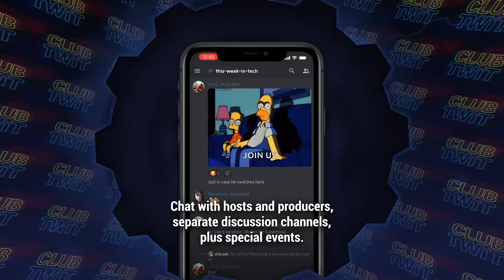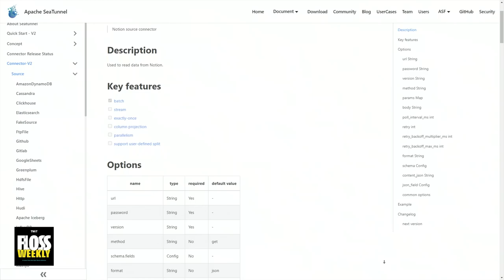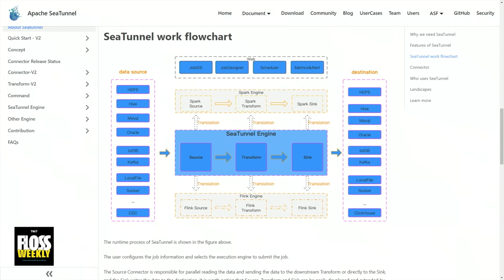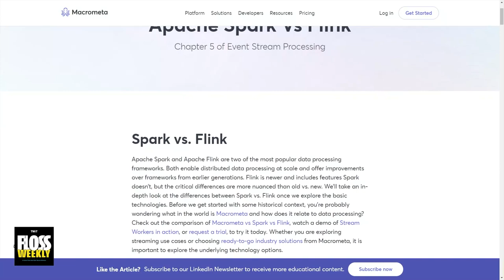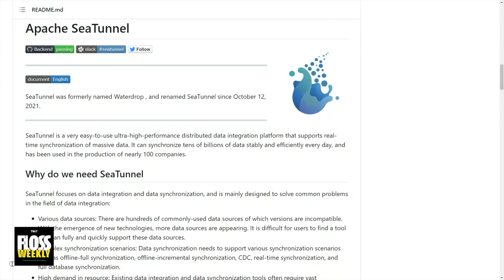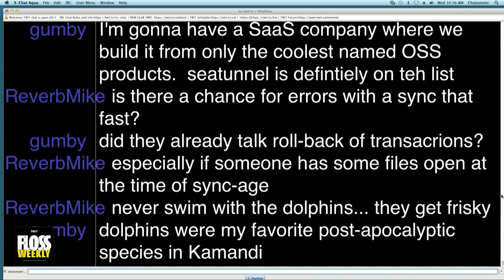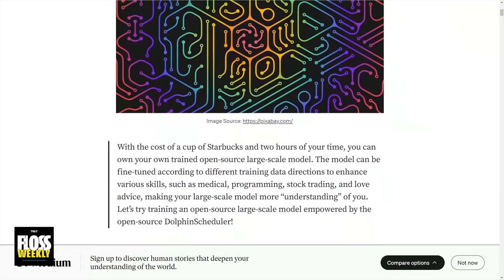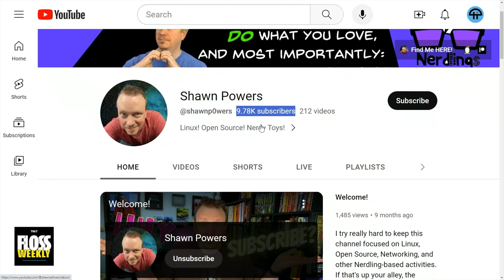Data Is Surprisingly Exciting - Apache SeaTunnel, William Kwok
William Kwok speaks with Doc Searls and Shawn Powers about Apache SeaTunnel, an exciting and extremely useful open-source way to synchronize multiple databases.

Hosts: Doc Searls and Shawn Powers
Guest: William Kwok